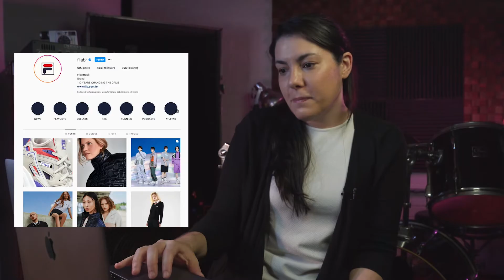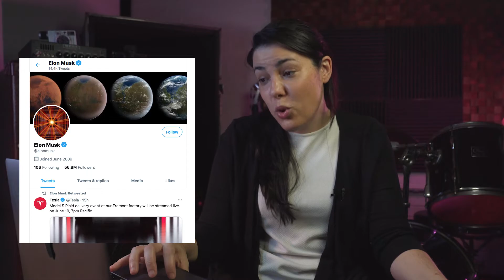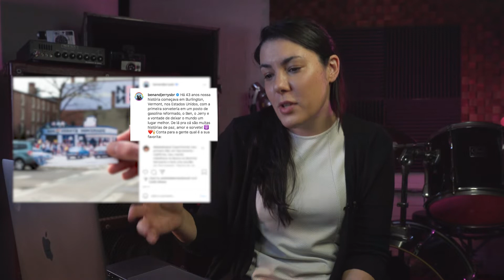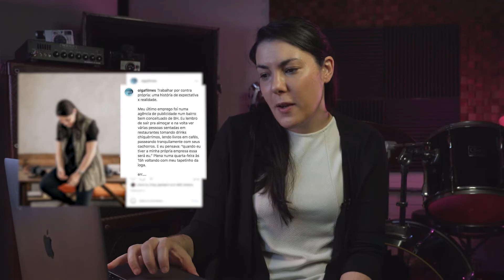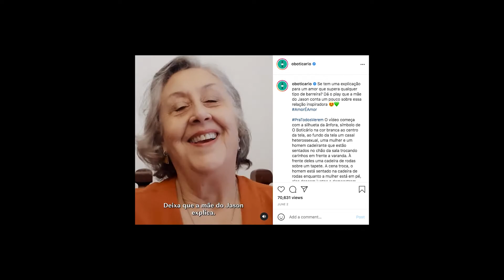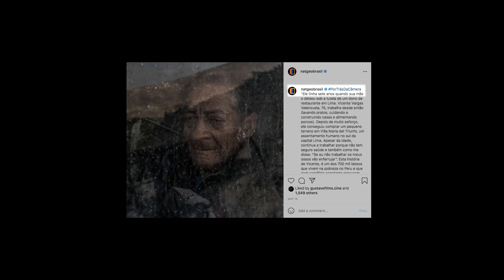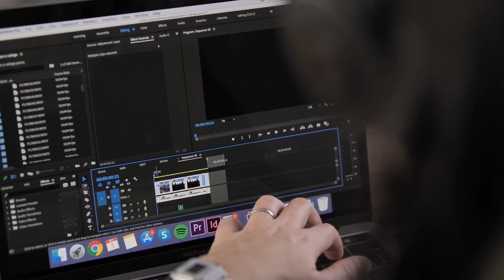STORYTELLING no INSTAGRAM: dicas PRÁTICAS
A gente já sabe que o storytelling ajuda a criar conexão através das histórias. É uma ferramenta que desperta sentimentos e retém a atenção da audiência. Mas como usar isso pra comunicar a sua mensagem e vender a sua marca no Instagram? Seja no feed, IGTV, stories...

Composição, luz, movimentos de câmera, lentes melhores... são essas as coisas que a maioria dos videomakers pensa na hora de evoluir na carreira. Na real tudo isso é super válido, mas existe uma habilidade que não precisa de equipamento nenhum e, ao mesmo tempo, é uma das que mais falta no mercado hoje.